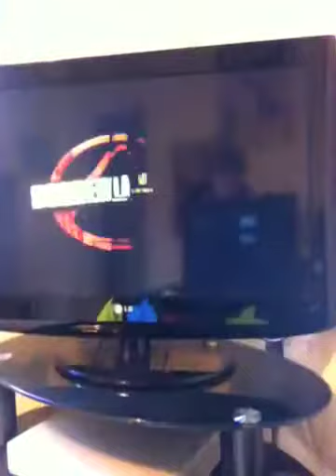Fail at border lands 2